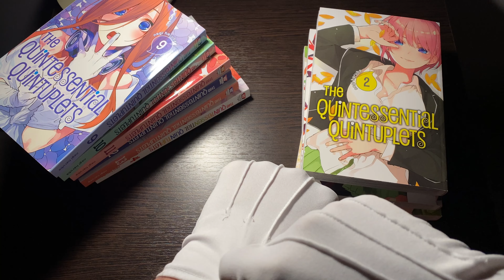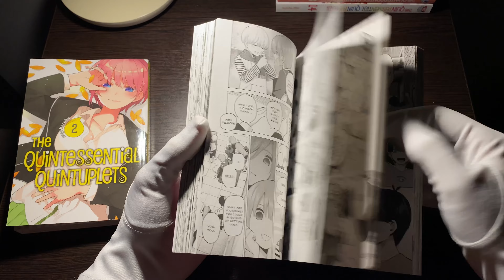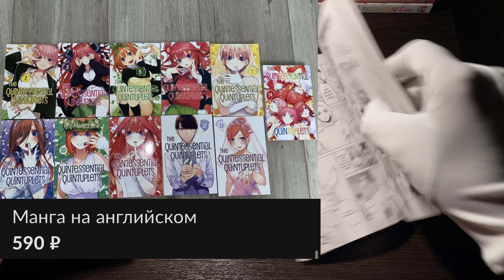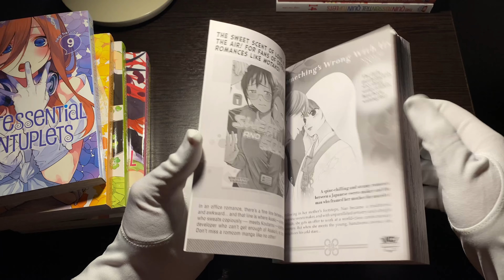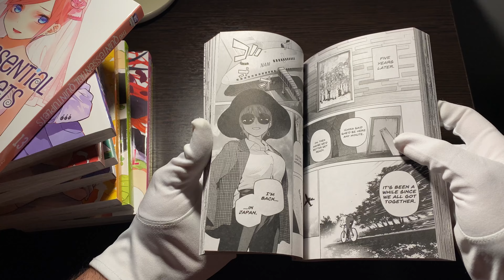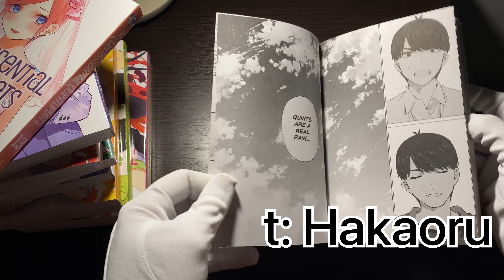ПЯТЬ НЕВЕСТ | ОБЗОР НА МАНГУ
К Сожалению старая ссылка на магазин и тд не работает , вот новая
Старая ссылка не работает , но я создал новую Мульти-ссылку

ССЫЛКА НА ВСЕ МОИ РЕСУРСЫ

Ваша активность под моими видео это еще один стимул снимать дальше